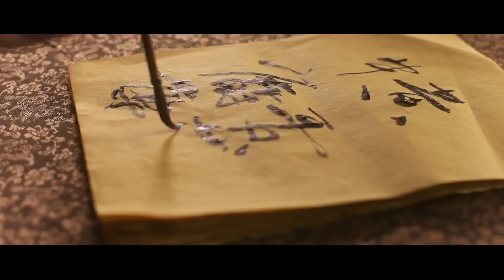古装电视剧 |【春闺美人】01 贵族小侯爷与夫人从独善其身到解决家国大事，一步步成为真正胸怀天下之人（张予曦 战菁一）💞中剧连连看